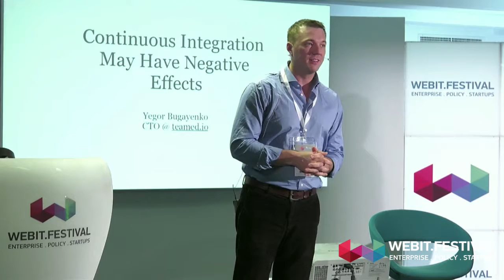Yegor Bugayenko - CTO, Teamed.io | Webit.Festival 2016